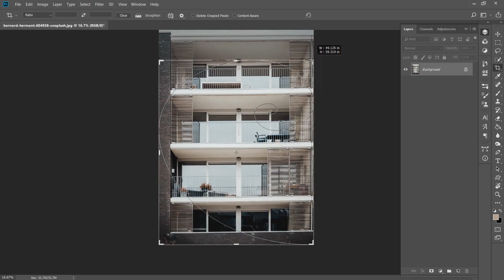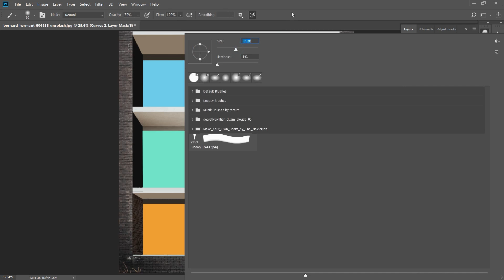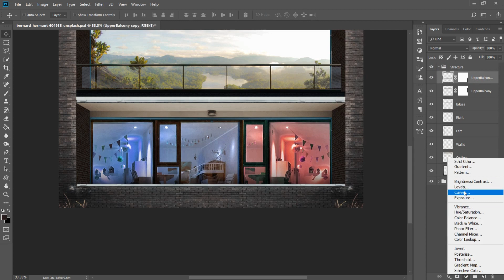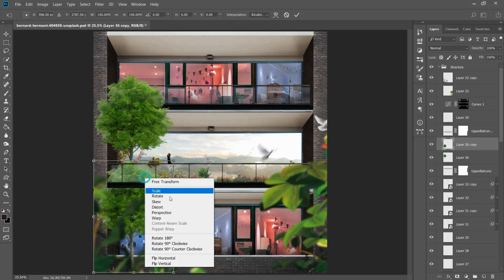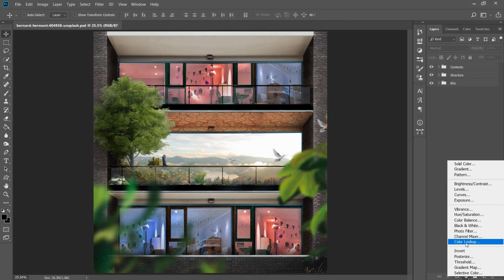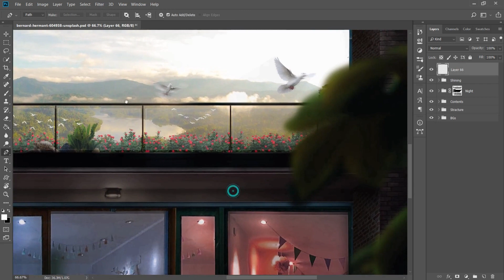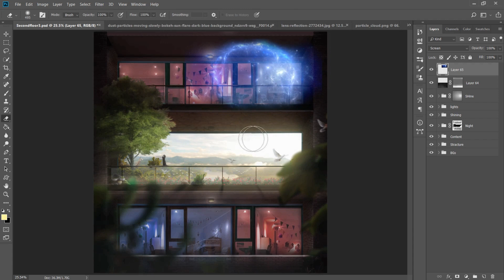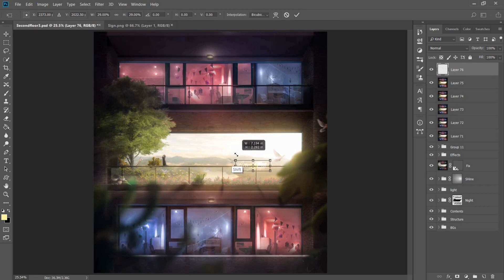How to edit mind blowing photo manipulation | The First Floor | Mahdi313 Art | Photoshop Tutorial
Hi there!

(The First Floor) Photoshop Photo Manipulation Tutorial.

This is an advanced photo manipulation tutorial.
Please let me know your comments, suggestions and questions.

Share the video and let your friends know about us.

Search these in google:
Animals: Animals_png_set_by_mossi889-d4uye4q
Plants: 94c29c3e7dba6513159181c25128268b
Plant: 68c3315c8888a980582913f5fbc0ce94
Balcony: b2e47bcc19c64c9269ea380f80614452
BlueRing: blue_ring_nebula_by_bull53y3-d3hftqc
Nebula:r andom_nebula_by_danich01-d586qo4
Birds: Flying_Birds_Silhouettes_Transparent_PNG_Clip_Art_Image
 Lens flare: lens-reflection-2772434
Tree: tree_PNG3477
Bird: bird-3098447
Bird2: bird-3098446
Birds2: birds_04____png_stock_by_selunia-d5k63fz
Birds3: goose-300x178
You've got an order?

If you are looking for easy, safe and fast graphic designing services, then don't hesitate to use the link to sign up to Fiverr and make your first order and get delivered by professional and awesome designers around the world within 24 hours and only for 5$ including me as well 😉.